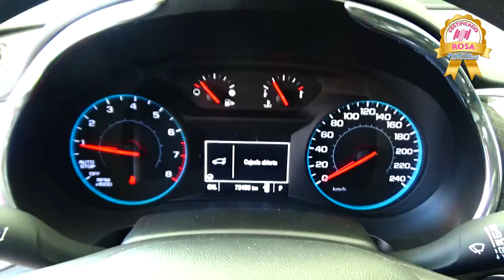Chevrolet / Malibu / 2016 - GF267037